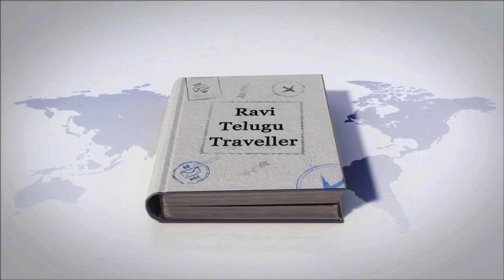Nubian style Egyptian food | Nubian Music and dance | Egypt Telugu Vlogs | Ravi Telugu Traveller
A last minute international trip and that too with very less prep and really excited to be getting on another trip. Such a fun experience in Egypt and loving my trip all through. Showcasing my experiences all over Egypt with my candid experiences from various parts of Egypt.

In this vlog, sharing my experience with some Nubian styled food along with Nubian singing and dance.